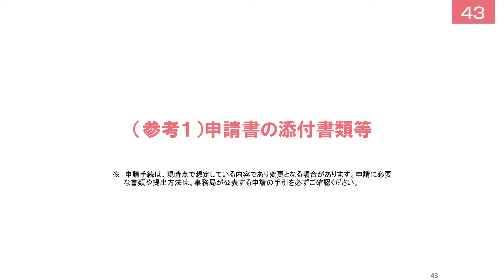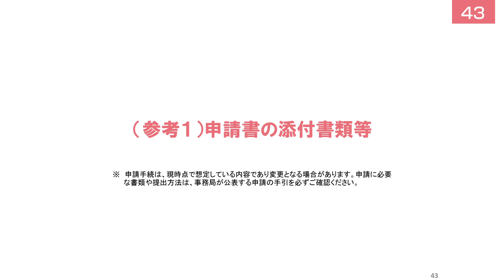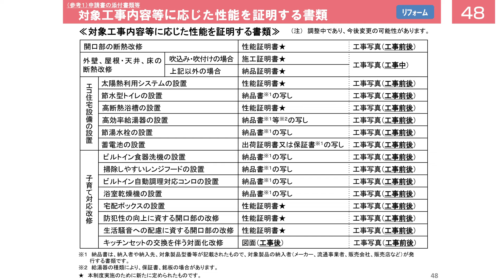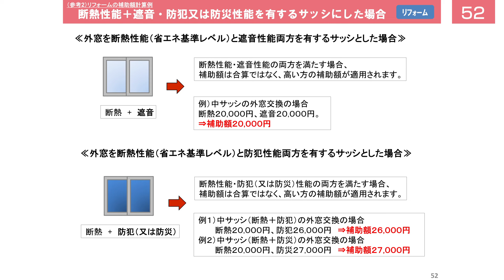子育てエコホーム支援事業について（分割版：参考資料）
子育てエコホーム支援事業とは、エネルギー価格などの物価高騰の影響を受けやすい子育て世帯・若者夫婦世帯による高い省エネ性能を有する新築住宅の取得や、住宅の省エネ改修等に対して支援することにより、子育て世帯・若者夫婦世帯等による省エネ投資の下支えを行い、2050年カーボンニュートラルの実現を図ることを目的とした事業です。子育てエコホーム支援事業について、わかりやすく紹介します。
※こちらの動画は、令和６年３月２９日公表時点の内容で構成されております　この動画は全体の動画を４分割しており、そのpart.４です。